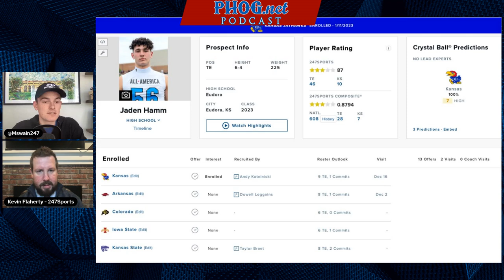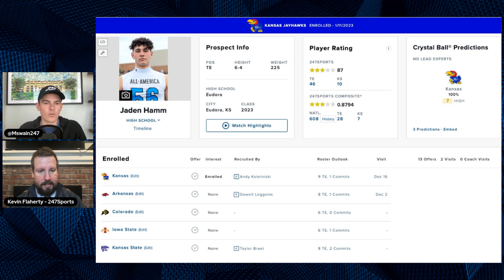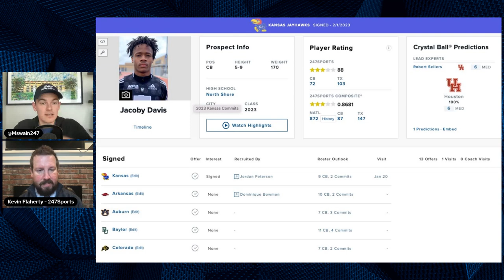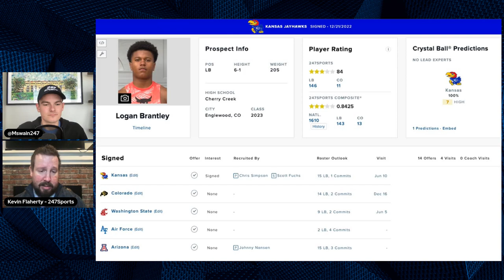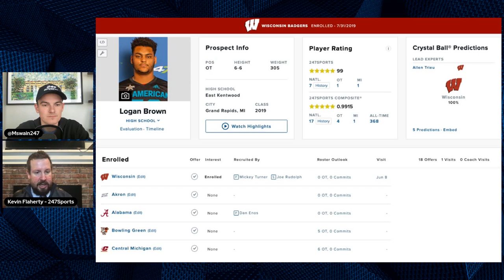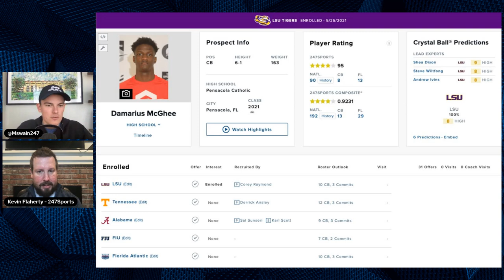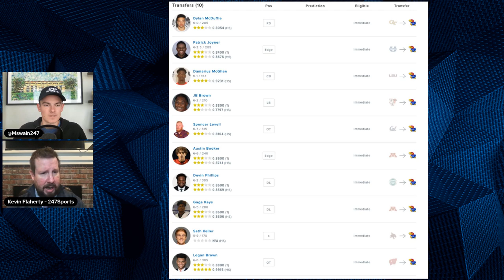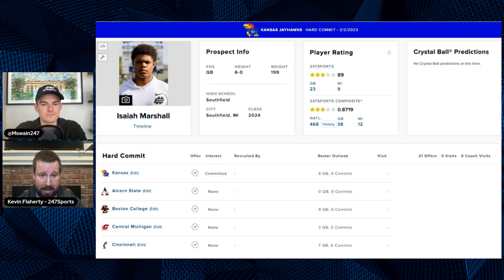Podcast: Kansas recruiting recap from National Signing Day and the transfer portal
Michael Swain and Kevin Flaherty are back with a KU football podcast to recap the 2023 class and the work KU has done in the 2024 class.